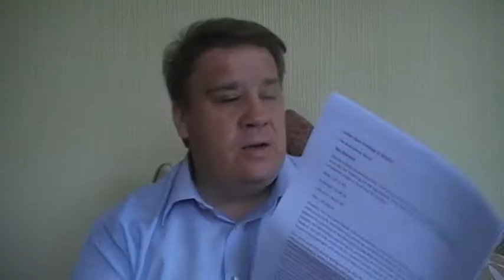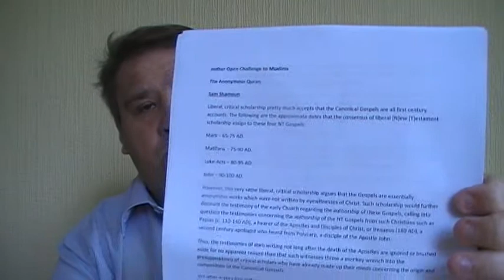Higher Critical scholarship of the Koran